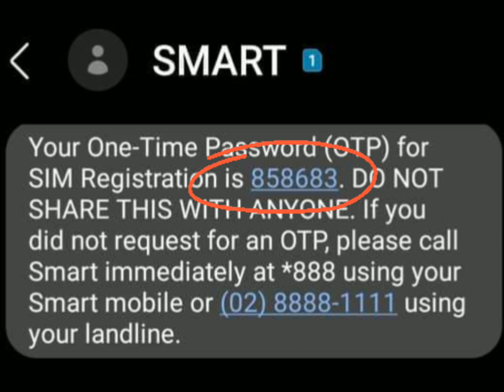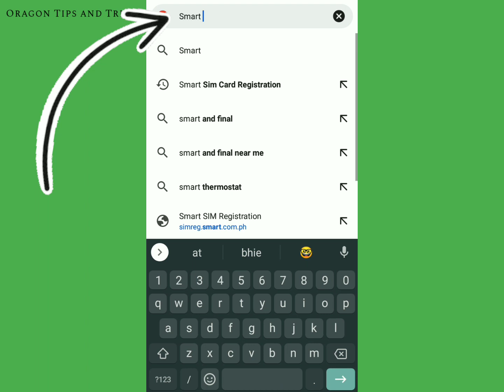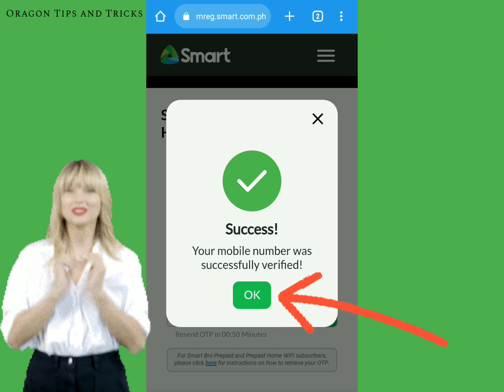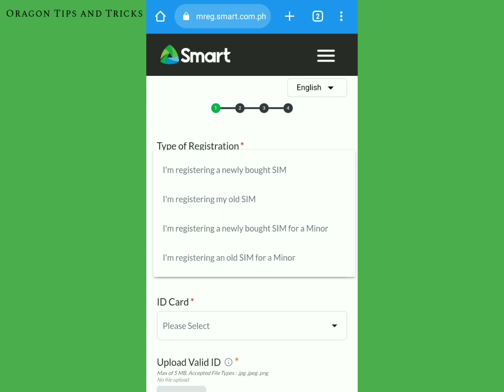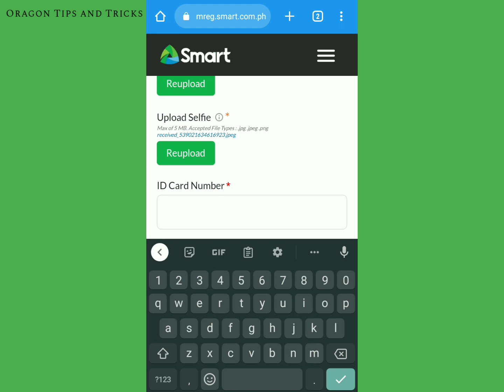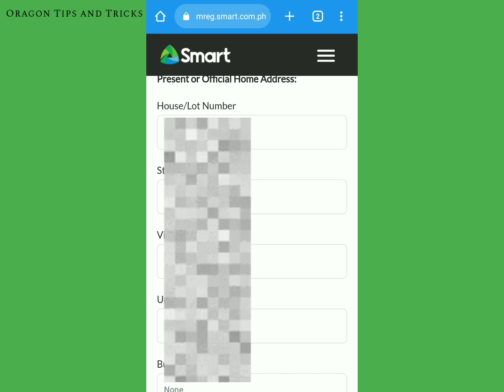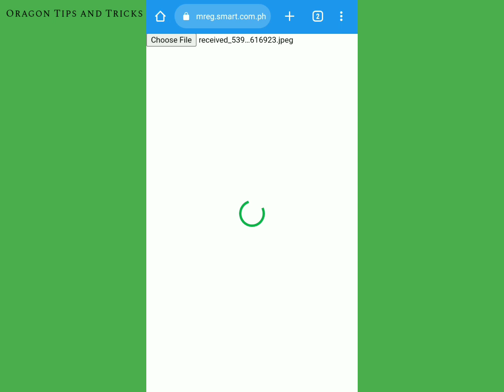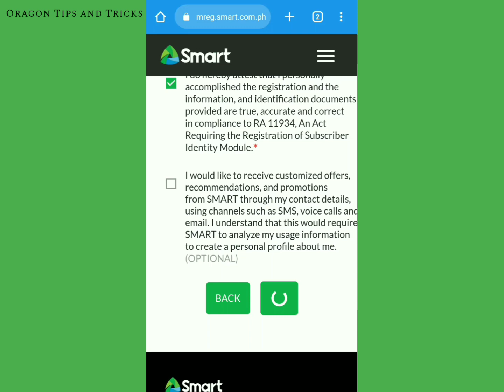Paano iparehistro ang SIM CARD na SMART/TNT/SUN? | Step by Step Tutorial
SIM CARD REGISTRATION for SMART, TNT, SUN

Paano iparehistro ang SMART/TNT/SUN na SIM CARD? Ito na po ang Step by Step na tutorial sa pag rehistro ng SIM CARD para sa SMART, TNT at SUN User,